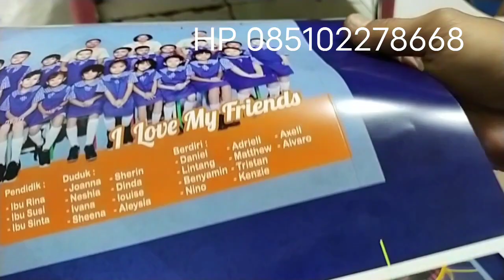Mesin Rell, Cacah, Potong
sebagai berikut :

ONLINE
Senin s.d Sabtu
Pkl. 08.30 sd 17.00 WIB,

LIBUR
Hari Minggu / Tgl Merah atau Hari Perayaan Nasional.

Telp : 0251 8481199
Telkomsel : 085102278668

USAHA RUMAHAN :
Nurdiansyah Kedai Grafika
Jl.Cibereum No.39 Gg.Dukuh Rt.01/04 Kel. Mulyaharja, Kec. Bogor Selatan, Kota Bogor 16132.